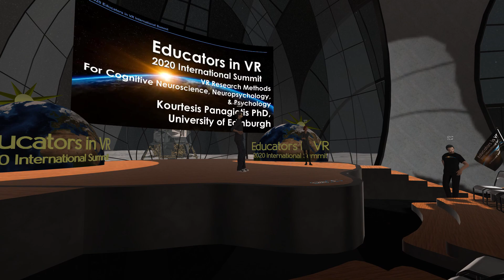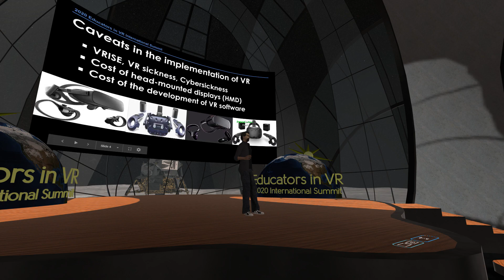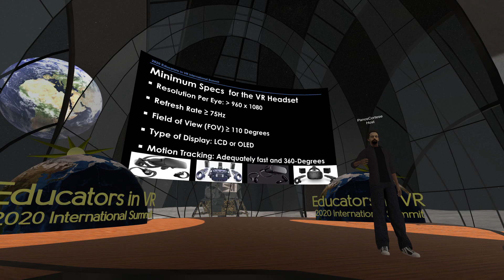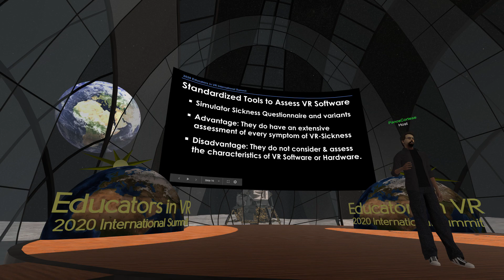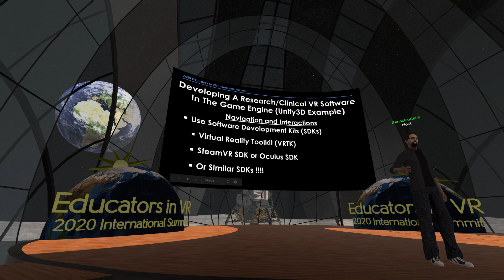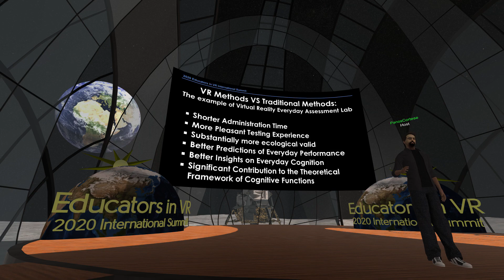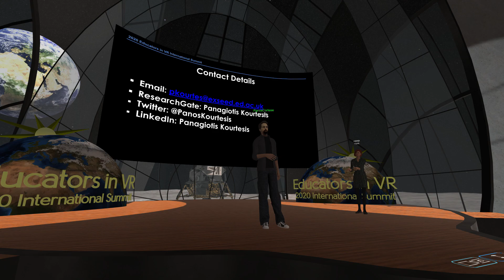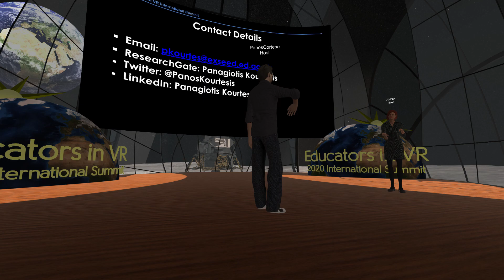ENGAGE VR Research Methods for Cognitive Neuroscience and Neuropsychology (Kourtesis Panagiotis)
VR Research Methods for Cognitive Neuroscience and Neuropsychology
Panagiotis Kourtesis, PhD Researcher, University of Edinburgh
Panagiotis Kourtesis will discuss how to identify necessary technological knowledge for the effective implementation of immersive virtual reality research tools without the presence of VR Induced Symptoms and Effects (VRISE) which may compromise both neuropsychological and neuroscientific data; Development and Validation of an evaluation tool (e.g., questionnaire) for the quality of immersive VR research/clinical software in terms of user experience (UX), game mechanics, in-game assistance, and VRISE; and offer cost-effective (i.e., without depending on third-parties such as freelancers and software development companies) development of VR-EAL, guidelines for the development of immersive VR research/clinical software.

Panagiotis Kourtesis is a clinical psychologist and researcher at the Amyotrophic Lateral Sclerosis Patients Association, and a doctoral candidate and researcher in experimental Psychology & cognitive neuroscience at the University of Edinburgh (UoE) in collaboration with the University Suor Orsola Benincasa of Naples (UNISOB). He is a Virtual Reality (VR) specialist and workshop coordinator at uCreate Studio of University of Edinburgh. He is a certified VR software developer with a knack for interdisciplinary research, cultural, and educational projects. His current research interests include VR Neuroscience & Neuropsychology, VR Rehabilitation/Therapy, Cyber-psychology, Human/Brain-Computer Interaction, Telemedicine, Research Methods (VR), & Bayesian Statistics (R & JASP)